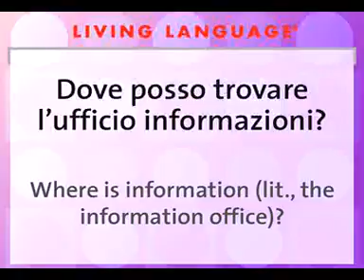Where is information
Learn Italian in English ,
Learn Italian in 30 Minutes - ALL the Basics You Need,
i know italian.